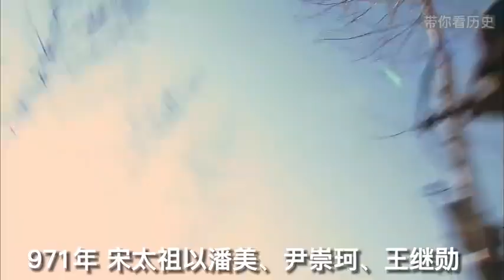【北宋】一口气看完北宋历史，从陈桥兵变到靖康之耻，看看北宋的灭亡有多么惨烈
北宋（960年—1127年），是中国历史上继五代十国之后的朝代，传九位皇帝，享国167年。与南宋合称宋朝，又称两宋，因皇室姓赵，也称赵宋。
显德七年（960年），后周诸将发动陈桥兵变，拥立赵匡胤为帝，建立宋朝，定都东京开封府（河南开封），改元建隆。后通过杯酒释兵权，将兵权与财政权集中于中央，避免了中晚唐藩镇割据的乱象。但也导致宋朝与辽国、西夏、金国的战争中失利。靖康元年（1126年）发生靖康之难，次年被金国灭亡。
北宋疆域东北以今海河、河北霸州、山西雁门关为界；西北以陕西横山、甘肃东部、青海湟水为界；西南以岷山、大渡河为界。宋神宗时通过熙河开边收复河湟，宋徽宗时期于青海北部置陇右都护府，并重金赎回幽云七州。
宋朝政治体制大体沿袭唐朝，采用分化事权方式，宰相职位由多人担任，还实行官衔与实际职务分离的官吏任用制度，对维护国家统一起了重要的作用，但也造成“积贫积弱”的局面。
有人认为北宋是中国古代历史上经济文化最繁荣的时代 ，儒学得到复兴，科技发展突飞猛进，政治也较开明。咸平三年（1000年）GDP为265.5亿美元，占据世界比重的22.7%，人均GDP为450美元，超过当时西欧的400美元。北宋时期，因推广占城稻，人口从太平兴国五年（980年）的3710万迅速增至宣和六年（1124年）的12600万。
北宋时期对外关系在唐朝的基础上进一步发展，在东亚同朝鲜和日本关系交流密切，在东南亚同越南和印尼也加强了联系，同时还影响到了西亚和非洲。